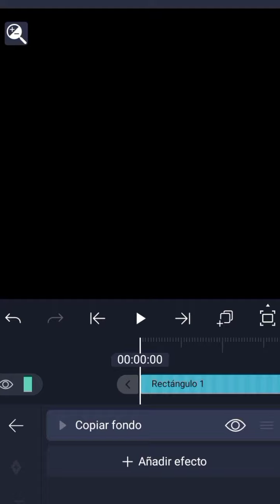Aquí está el tuto de la calidad, que otro tuto quieren que haga?? 💗🫧